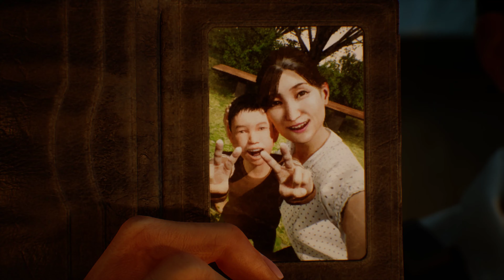GhostWire Tokyo - Let's Play FR 4K PC [ Sans Commentaires ] Ep9